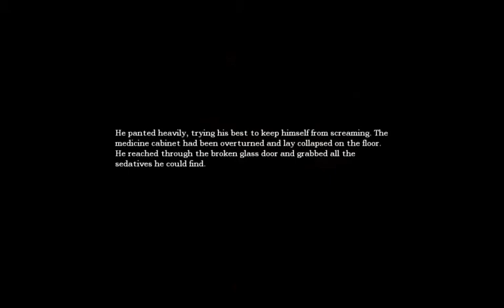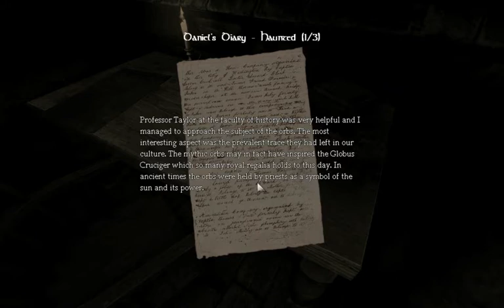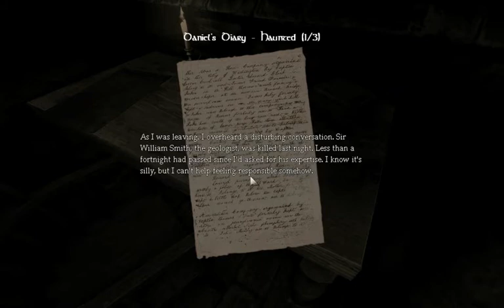Let's Play Amnesia part 10 - The machine room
Amnesia is a horror adventure game. I am a giant wuss. Let's play!